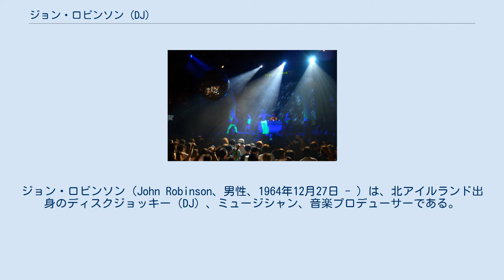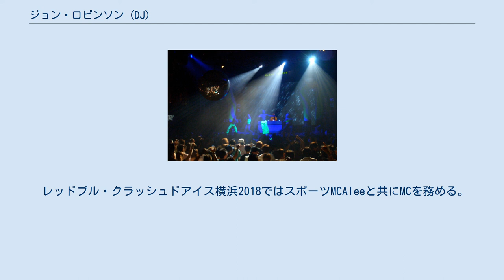ジョン・ロビンソン (DJ)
トランス・ミュージック
ジョン・ロビンソン（John Robinson、男性、1964年12月27日 - ）は、北アイルランド出身のディスクジョッキー（DJ）、ミュージシャン、音楽プロデューサーである。
1990年代以降の日本で成功し、これまで発売された7枚のソロ・アルバム は、合計で200万枚以上を売り上げている。
 東京・ヴェルファーレ（イメージ） アイルランド人、コーカソイド、身長189cm。
異性愛者であり、英語の他に日本語も話す。
 1990年代初頭から東京を拠点とした活動を始め、ハウスやテクノ、トランス等を扱うクラブDJとして活動。
その後は、東アジアを中心とする地域で活動の場を広げ、ヨーロッパの有名DJとの共演もある。
 1991年（平成3年）に開業した大規模ディスコ 『ジュリアナ東京』（東京・芝浦）ではメインDJを務め、同店名を冠したコンピレーション・アルバム（avex trax）にも出演。
プレイ中に店名を独特の中音の声で叫ぶ様子が特徴であった。
1994年（平成6年）に同店が閉店すると、同年末に開店した同じく大規模ディスコ『ヴェルファーレ』（東京・六本木）のDJとなり、同店の運営にも参加するようになった。
 2000年頃になると自身の活動内容がポップ・ミュージックや音楽ビジネス、ショービズまでに分散してしまったことを反省、原点であるクラブDJとしての活動へ回帰・集中することを試みるようになった。
その後は、中華人民共和国やインドネシア・バリ島、オーストラリアなどを含むアジア - オセアニアの各所における様々な音楽イベントに参加、2007年（平成19年）には、バラエティ番組 『SMAP×SMAP』へ出演。
 2010年6月現在、ロンドンおよびサウス・イースト・イングランドを生活の拠点のひとつとしている。
 レッドブル・クラッシュドアイス横浜2018ではスポーツMCAleeと共にMCを務める。